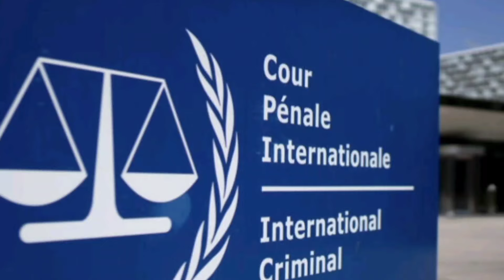Coup de Tonnerre en Côte d'Ivoire, les nouvelles sont très mauvaises pour Alassane Ouattara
Triste fin Du Présidant Alassane Dramane Ouattara, Toute la côte d'Ivoire en panique

Urgent ⛔La France frape fort contre Alassane Dramane Ouattara Par la bouche de Robert bourgi